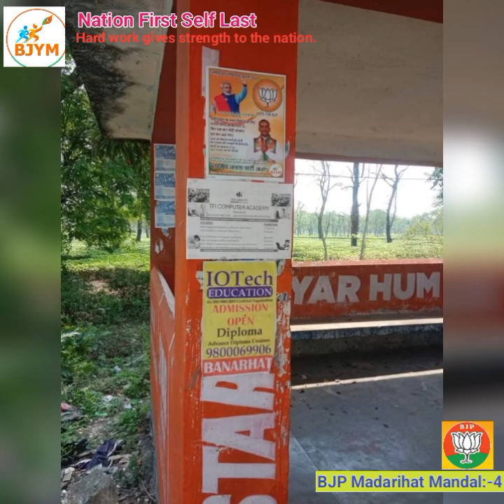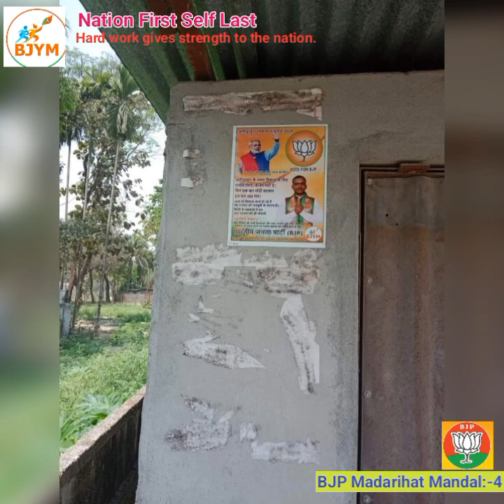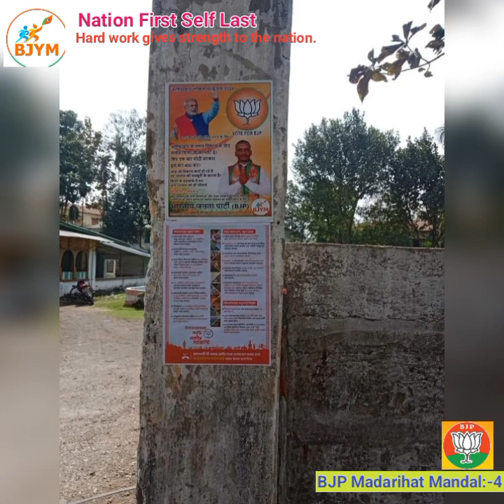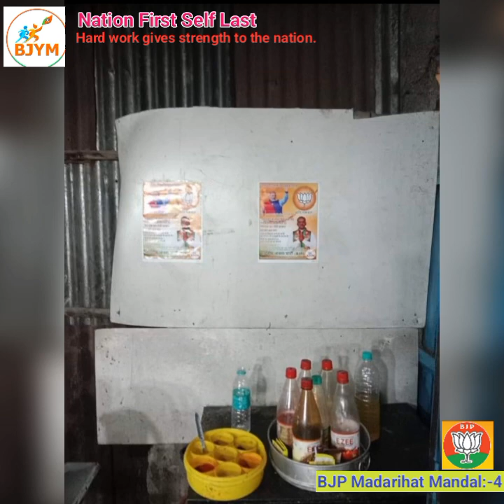BJYM Madarihat Mandal:-4 Hard work of Loksabha Election 2024. Very Memorable moments for us. BJYM